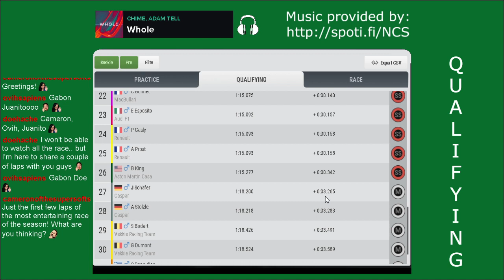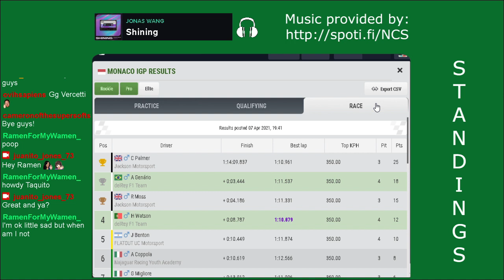FZOFF - Season 26 - Race 03, Monaco ----- Formula Zero Offline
Very short Monaco with lots of strategies being tried out on this new update! In short: less laps, faster lap times, less dirty air and more fun!
Also, it was Doe's 4th anniversary on iGP! Mega achievement for him! 👏🥳🏆

If you have a music(s) requests you can send them on the Twitch chat or in the comments below!
But, please, make sure it isn't copyrighted (strike sensitive) to avoid future headaches for me 😅

Join our Formula Zero Offline (FZOFF) league today!
Races at 00:00 GMT, 100% race distance, 2x speed and everyday!

Also, join Formula Zero's discord server for more interaction with managers across all 5 FZ's leagues!

Songs:
Whole - Chime; Adam Tell
You Are - Alex Holmes; Dark Point
Letter - Electro-Light; Shiah Maisel
Ping Pong Party - WATEVA
Living With Regret - ROY KNOX; Shiah Maisel
Thrill Is Gone - Kovan; Mark Borino
Everything - Diamond Eyes
Pentakill - Different Heaven; ReesaLunn
Link - Jim Yosef
Promise Me feat. Jessie Chambers - Nurko; Last Heroes
Home Soon - Convex; Micah Martin
TOKYO 2099 - Stereotype
I Remember U - Ownglow Remix - Cartoon
Money - Clarx
Shining - Jonas Wang
Demons - Teyeq
Tell Me - Killercats; Alex Skrindo

Last, but not least important:
Software for video recording and live streaming: